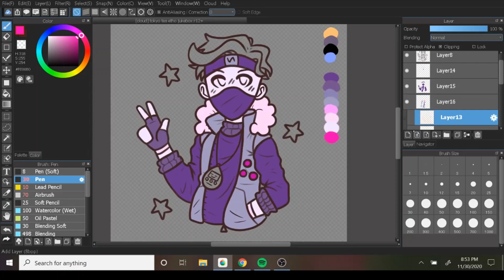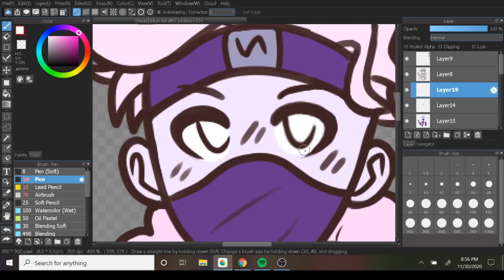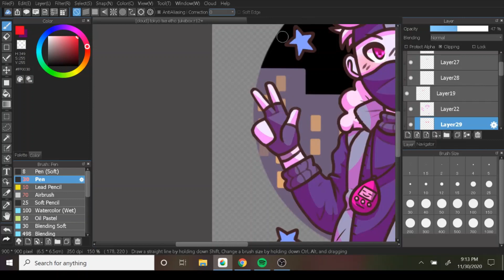Ethoslab Jukebox Night (Mini Hermitcraft Speedpaint)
a quick lil speedpaint, and tbh i think it came out well considering this is my first time making and using a palette :)

The song for this jukebox night is "Tokyo Tea" by Shawn Wasabi ft. Spacegirl Gemmy (its also used in the video)

also the video is blocked in some countries due to copyright, so if it gets fully blocked to ppl later, then I'll reupload this with a different song, or maybe a different version of this song, we'll see (we dont want another problem like the halloween speedpaint) ;-;